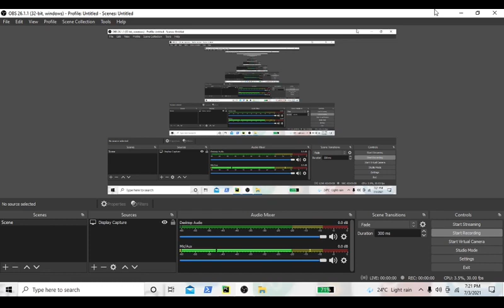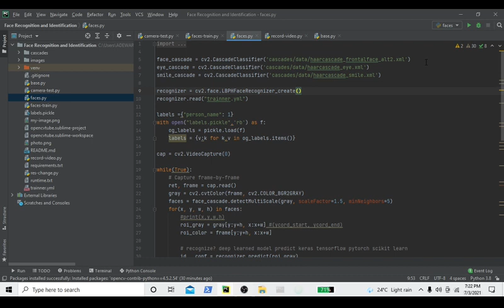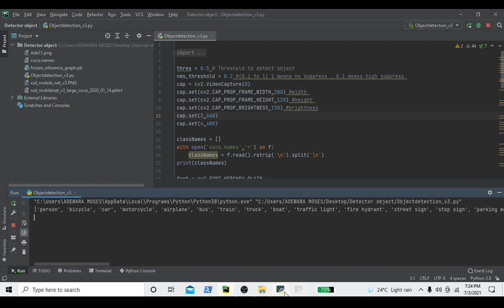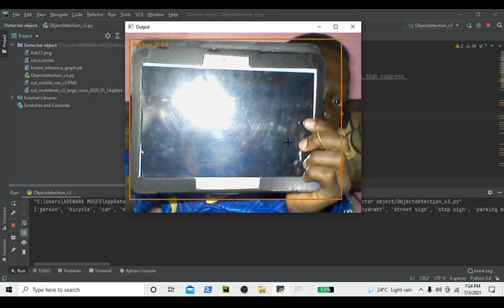A I intelligient